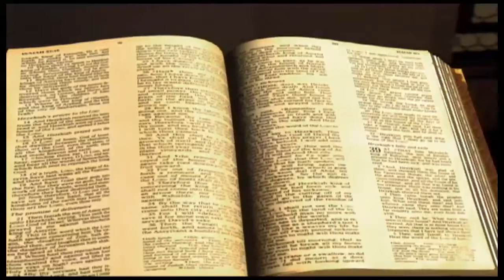Daniel chapitre 11